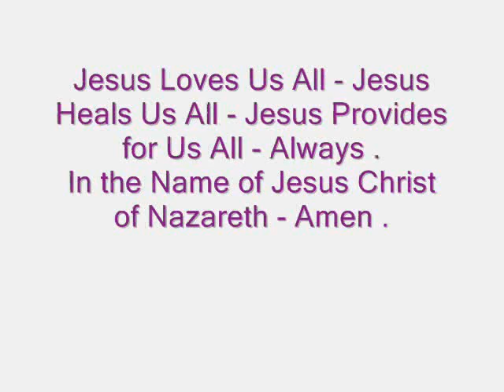Isaiah 6 - When the Prophet Isaiah sees God sitting upon the Throne - 24th Sunday March 2019.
In this - Word for the Day - Video - I read from the Holy Bible - Isaiah 6 - This is when the Prophet Isaiah sees God ( Jehovah - Jesus - Holy Spirit ) - sitting upon the Throne - Call upon the Name of Jesus and you shall be saved from Spiritual Death in your Inner Man - and your sins in Jesus own Body on the Tree - that We being dead to Sins -  should Live unto Righteousness - By your Stripes - Jesus - We All in this Planet Earth - were Healed - We thank You Lord Jesus - In Jesus Name - Amen .